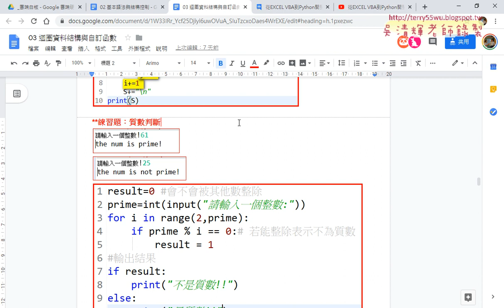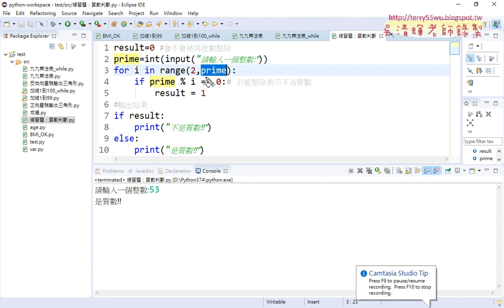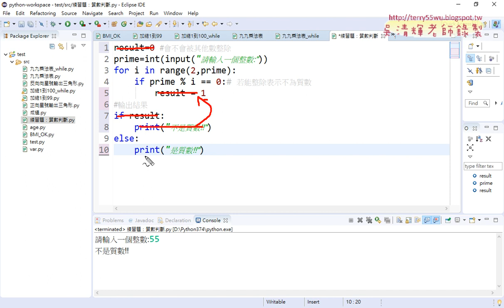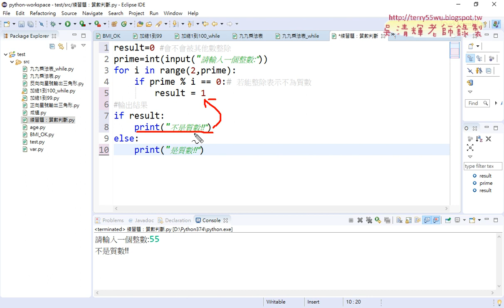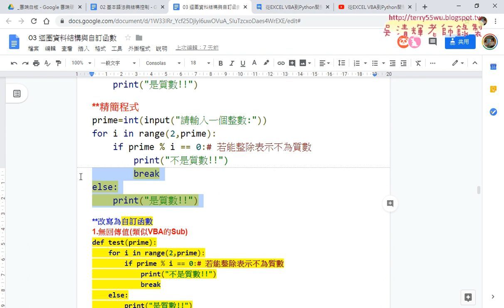03 練習題質數判斷程式說明與精簡